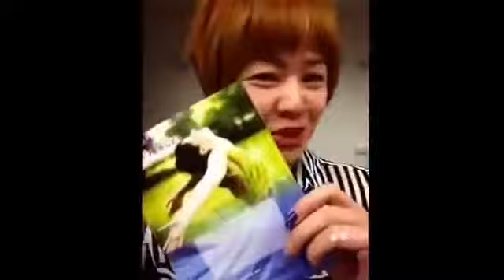How to use Jeunesse Instantly Ageless Chinese